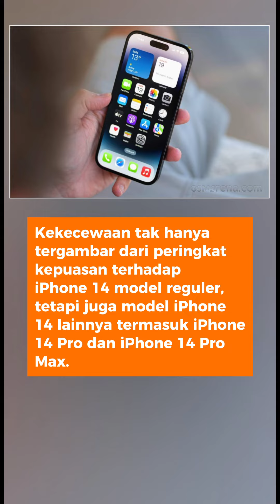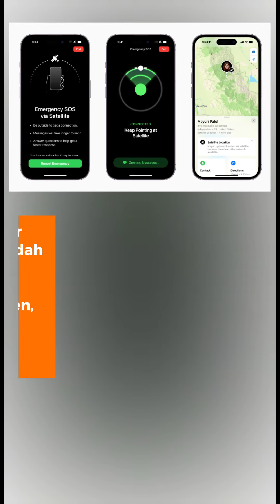iPhone 14 Paling Bikin Kecewa, Ini Buktinya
iPhone 14 merupakan lini seri terbaru dari generasi ponsel bikinan Apple. iPhone 14 series memiliki spesifikasi yang paling canggih di antara jajaran iPhone lainnya.

Namun, sebuah riset yang dihimpun situs PerfectRec menunjukkan bahwa iPhone 14 adalah produk yang paling mengecewakan dibanding iPhone lainnya sejak iPhone 5.

Jurnalis/ Scriptwriter: Conney Stephanie
Kreatif: Conney Stephanie
Produser: Oik Yusuf
Video Editor: Conney Stephanie